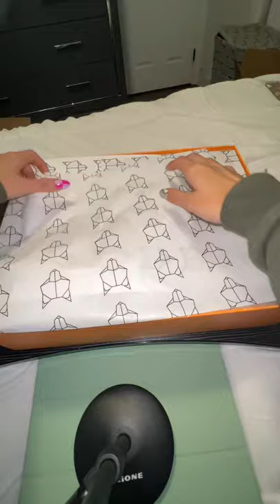ASMR| 📦Package Unboxing📦